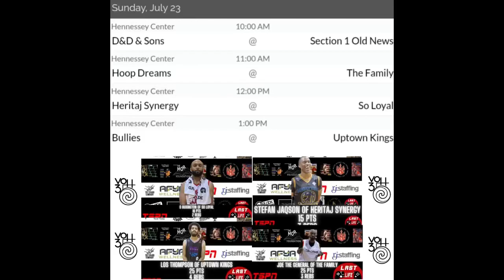Showtime buys Winnamax VOH35 vohbasketball basketball 90s hoops #845 #914